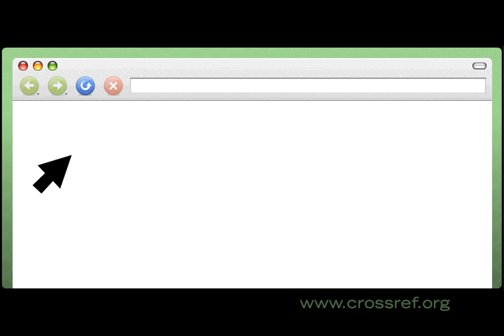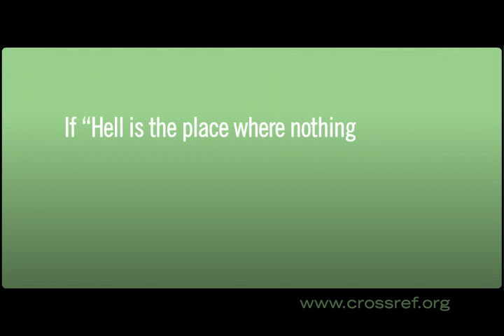CrossRef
DOIs for Research Content